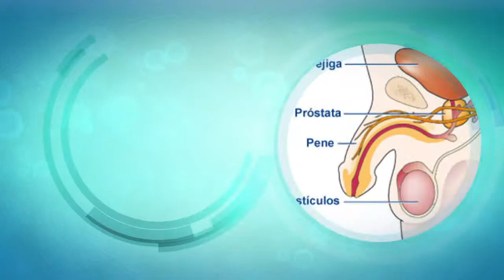Historias reales y consejos: Cáncer de Próstata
El Dr. José Amón, urólogo, hace un breve recorrido por el cáncer de próstata: el diagnóstico, los diferentes tratamientos, los conocimientos sobre prevención y la evolución de la enfermedad.